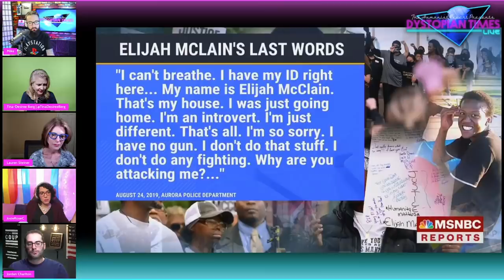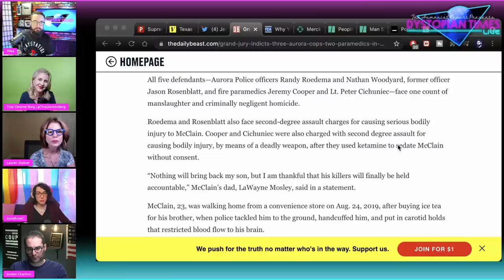Reporter Tears Up Reading Elijah McClain’s Last Words (w/ Jordan Chariton + Others)